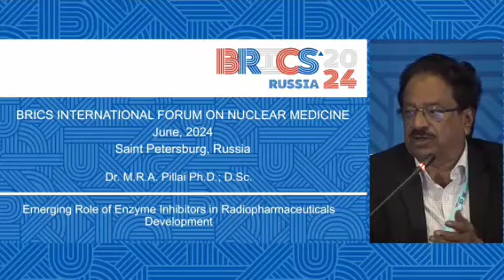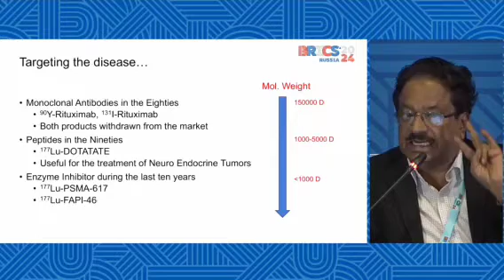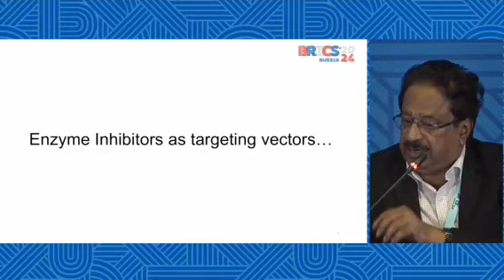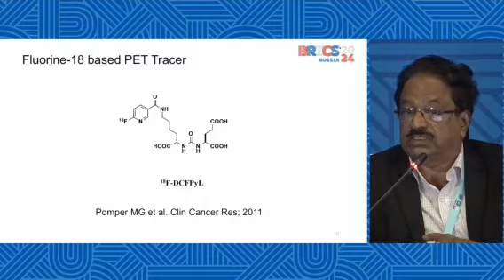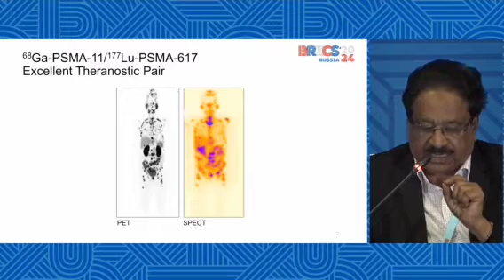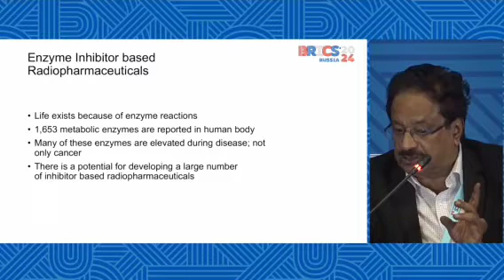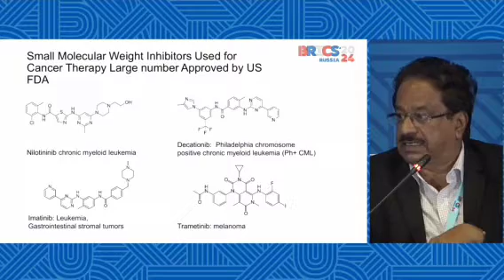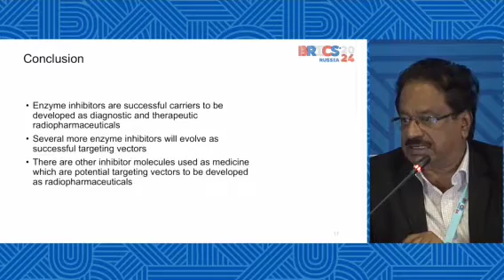Emerging role of enzyme inhibitors in Radiopharmaceutical Development | Dr M.R.A Pillai | BRICS 2024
Dr. M.R.A. Pillai Ph.D, D.Sc is a radiopharmaceuticals scientist with over forty years of research experience. Dr. Pillai obtained B.Sc from Kerala University, M.Sc and Ph.D from University of Mumbai; and D.Sc from the Institute of Nuclear Chemistry and Technology (INCT), Poland. Dr. Pillai worked as Head, Radiopharmaceuticals Division, Bhabha Atomic Research Centre during 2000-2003 and 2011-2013. Dr. Pillai was at different times during 1987-94 at the University of Missouri-Columbia as Post Doctoral Research Associate, Visiting Assistant Professor and Visiting Professor. Dr. Pillai worked at the International Atomic Energy Agency (IAEA) during 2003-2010. Currently, he is engaged as Group Director in Molecular Cyclotrons, Cochin, Kerala. Dr. Pillai carried out extensive research in radioimmunoassay, radioisotope production and radiopharmaceuticals chemistry. He is an expert in isotope production using both reactor and cyclotron. Dr. Pillai authored over 200 publications including 30 review articles, holds 2 US patents, and presented over 100 invited lectures. He is authored three books. At the IAEA, he was responsible for editing and publication of 13 IAEA books on ‘Cyclotron Produced Radionuclides’, ‘technetium-99m radiopharmaceuticals’, ‘therapeutic radiopharmaceuticals’ and ‘radionuclide generators’. Dr. Pillai visited more than 50 countries in connection with his IAEA work. Dr. Pillai received six IAEA awards including a distinguished service award, a merit award, two team awards and two best publication awards during his seven year tenure.